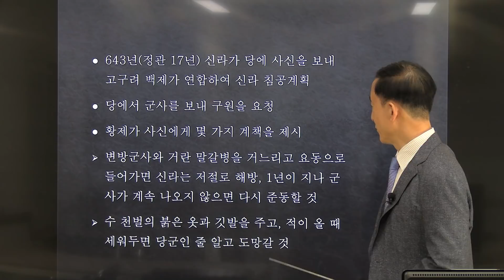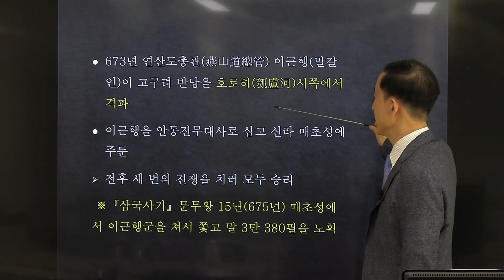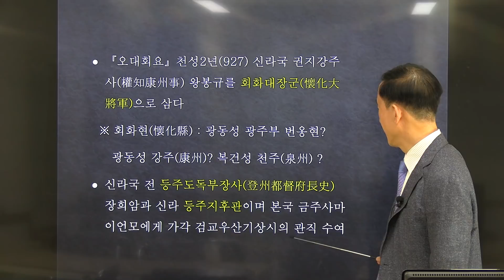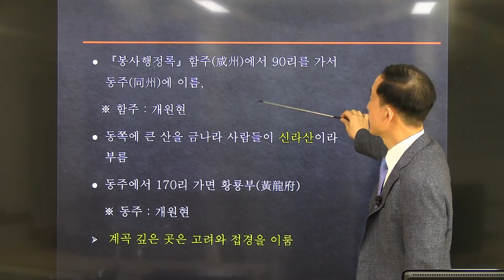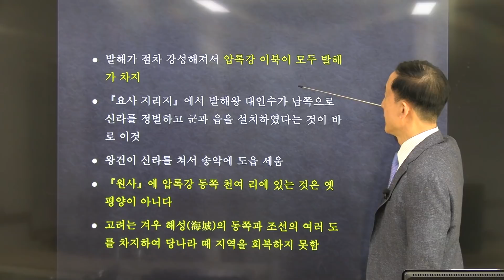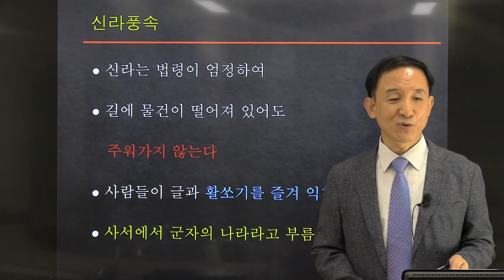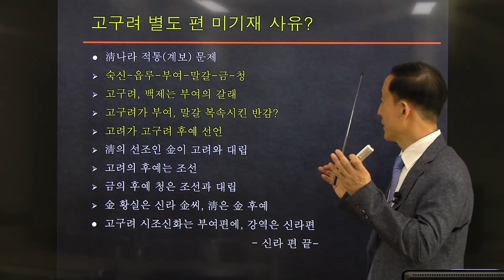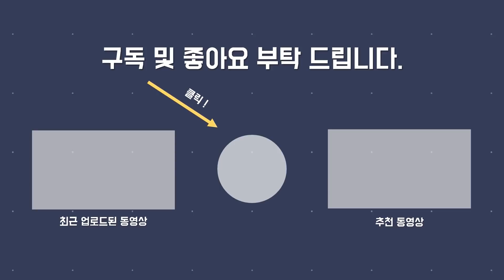고려의 서북 국경은 요하까지였다 | 만주원류고 7부 | 남주성 박사